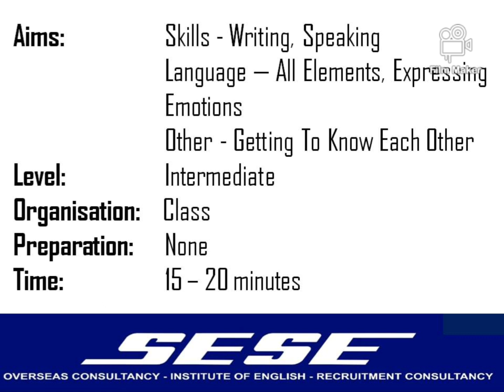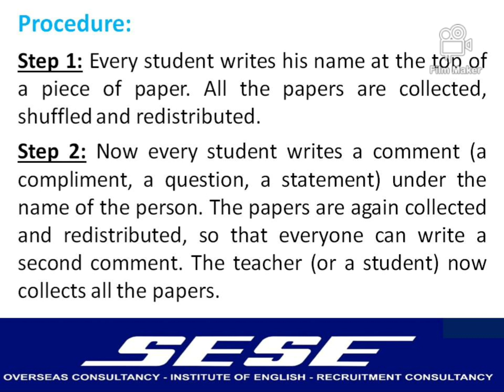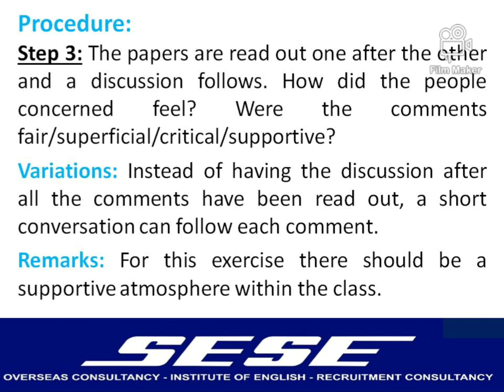Discussion Games Speaking Activity - 63 (Comments)